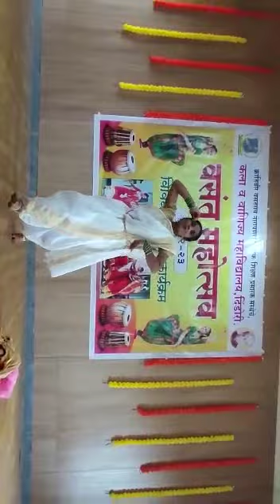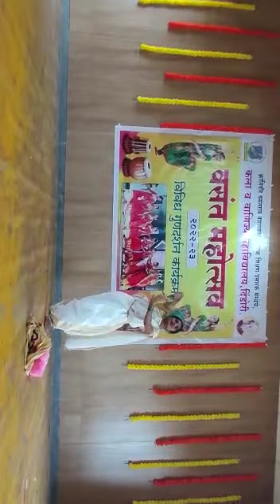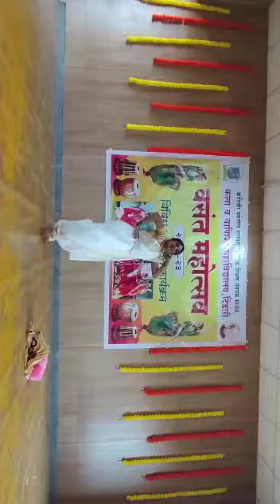KVN NAIK VASANT MAHOTSAV 2023(4)